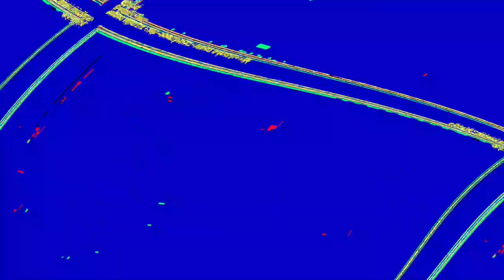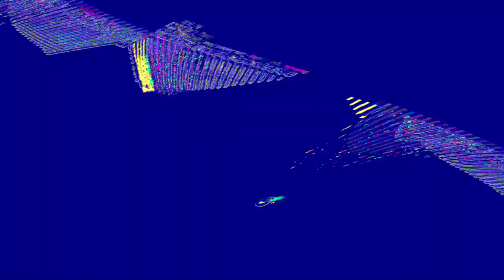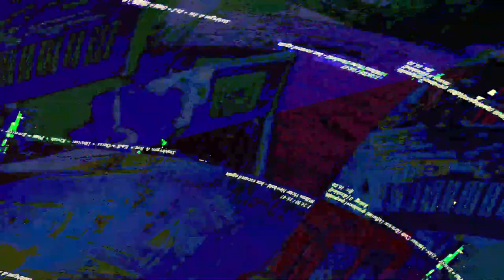[EPILEPSY WARNING] Movie 23 06 06 13h05m34s